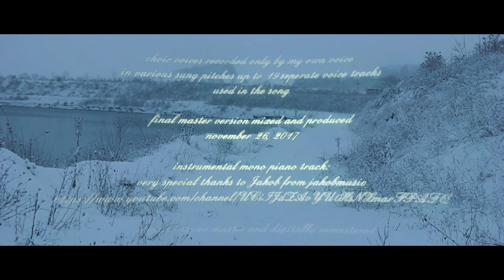Tom Rosenthal - Go Solo (Cover by Jacindo) - "Honig im Kopf" Soundtrack - Alternate choir created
english / deutsch:

The title says: This is a song as soundtrack part from the german movie ""Head Full Of Honey", originally titled as "Honig im Kopf", produced in 2014, from the german actor and producer Til Schweiger. Written and composed was the song from the british singer, songwriter and composer Tom Rosenthal. Originally with great simple melody and music and tact and tempo change, i was so inspired, so i imagined a bigger choir at the break part and esp. at the end, so thought, i try it. The result is a 18 voices choir at the biggest part. I hope you like it and i hope, its good for the soul of the song.

"Go Solo" ist ein Song aus dem Til Schweiger Film "Honig im Kopf" mit Dieter Hallervorden. Geschrieben und produziert wurde der Song vom großartigen Tom Rosenthal aus Großbritannien. Beim hören hatte ich immer wieder das Gefühl, die Emotion die der simple Song ausstrahlt, durch einen großen Chor verstärken zu müssen. Also versuchte ich es und produzierte einen in der Spitze 18 Stimmen umfassenden Chor - mangels Protagonisten ausschließlich mit meiner eingenen Stimme, die ich dazu in verschiedenen Stimmlagen aufnahm. Ich hoffe ich habe dadurch die Aussage des Songs nicht allzu sehr verfälscht, und ich hoffe natürlich, das sich meine Version gut anhören läßt.

Ganz besonderer Dank gilt Jakob von jakobmusic für den exzellenten instrumentalen Piano-Track. Der Link zu seiner Seite ist im Abspann zu sehen.